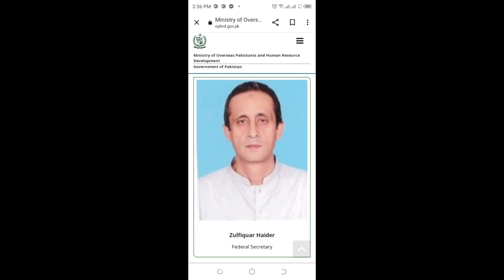EObi Pension Increase